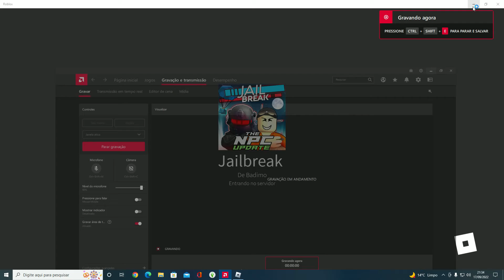ROBLOX JAILBREAK PC RX5600XT MAXIMO TESTE DESEMPENHO